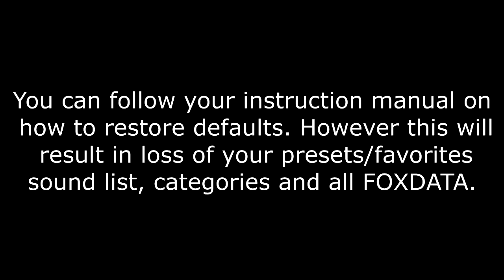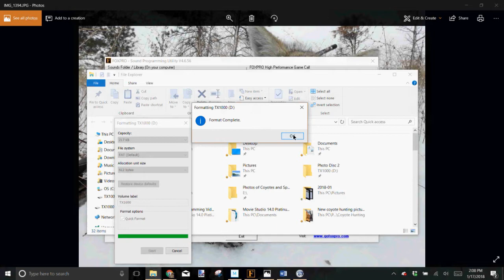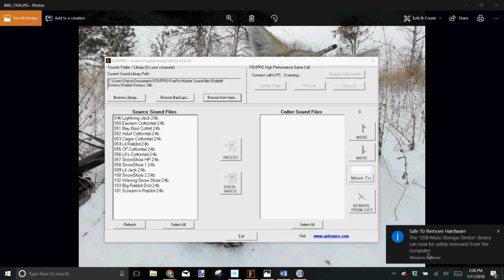Corrupt Files on FoxPro TX1000 Remote! How to Fix!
Simple step by step instructions on how to fix corrupt files on a FoxPro TX1000 remote.